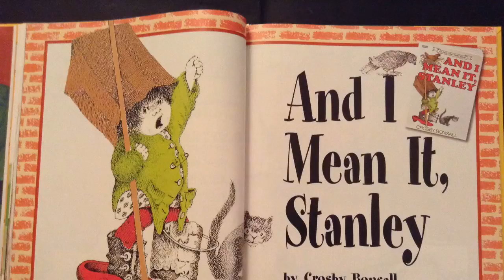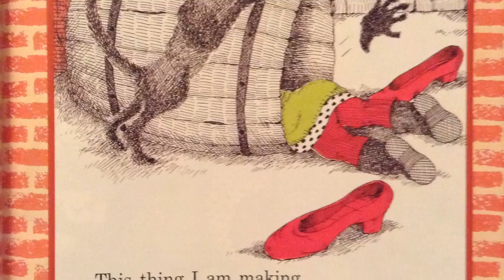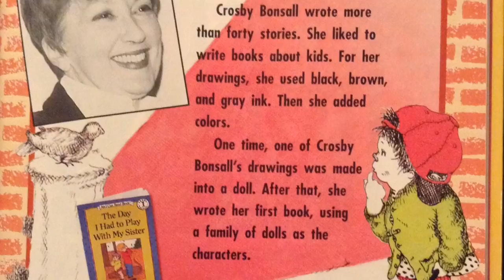📚 AND I MEAN IT, STANLEY by Crosby Bonsall | Kids Read Aloud | Story Time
In "And I Mean It, Stanley" by Crosby Bonsall, Stanley the dog is determined to prove he can be helpful, but his good intentions keep causing trouble! This charming and funny story teaches kids about responsibility, persistence, and the importance of trying your best.

Written by Crosby Bonsall.